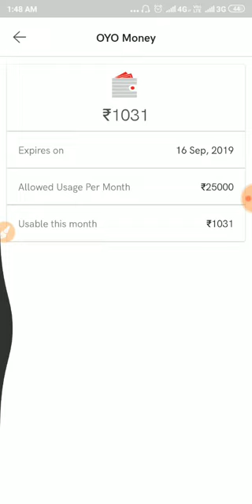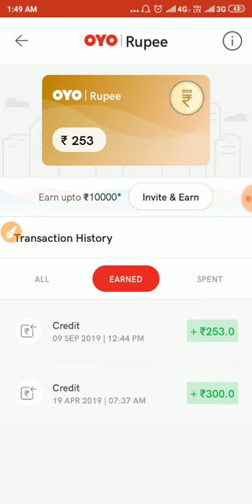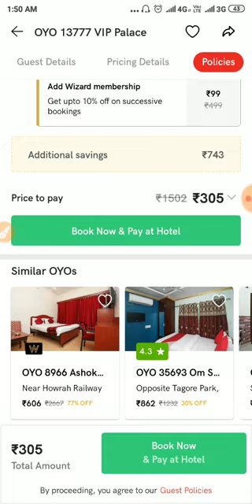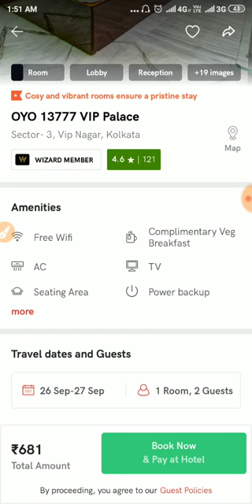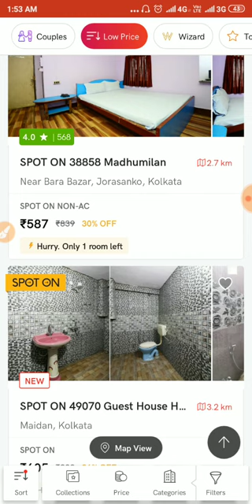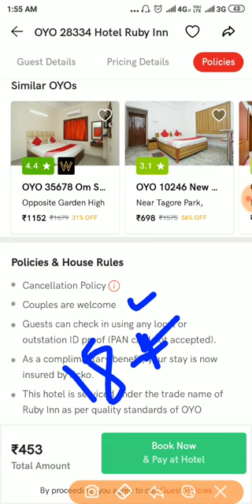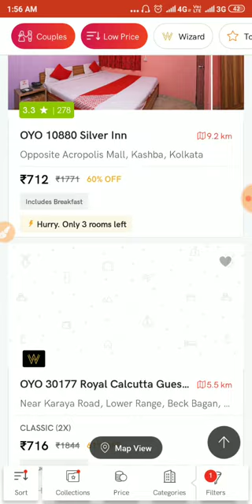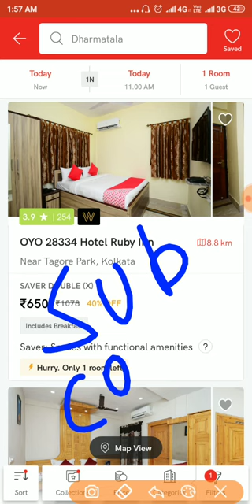Book hotels for Unmarried/ Married Couples at OYO ROOMS | How to book hotels in oyo rooms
affordable prices. or use code: ATIB6WVXM